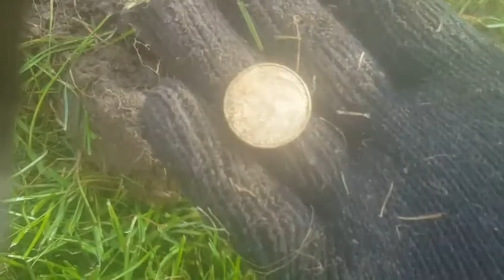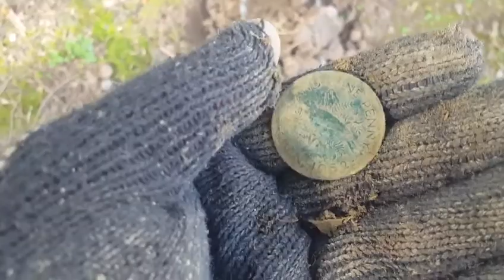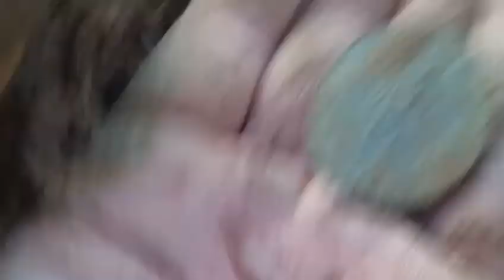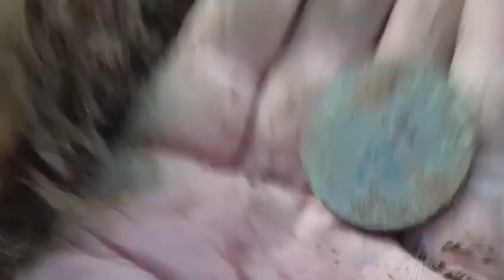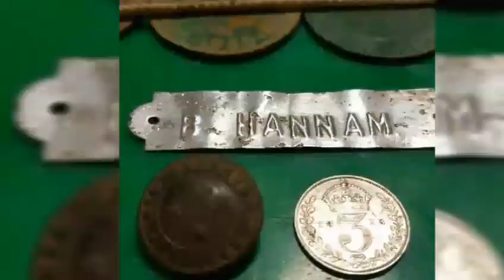Metal detecting Masterton NZ.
A hunt at the old showgrounds at solway park